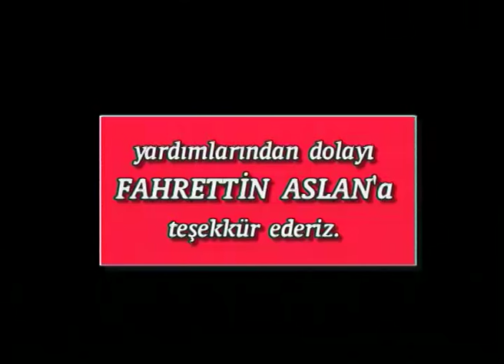İbo Show - 5. Bölüm (Ömer Danış - İsmail Türüt - Mahmut Tuncer) (2001)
İbo Show - 5. Bölüm (Ömer Danış - İsmail Türüt - Mahmut Tuncer)

İbrahim Tatlıses